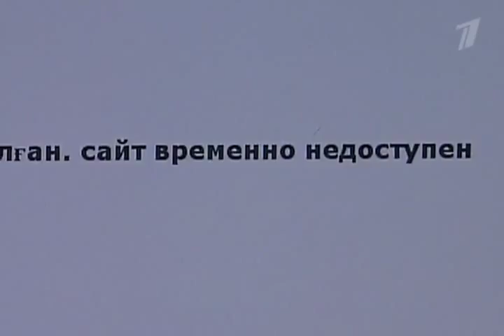Жанаозен массовые беспорядки 16.12.2011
1 канал